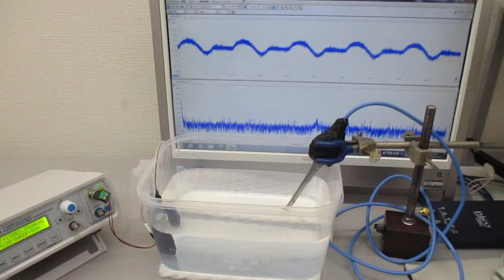音圧測定解析に基づいた、超音波伝搬制御実験 ultrasonic-labo